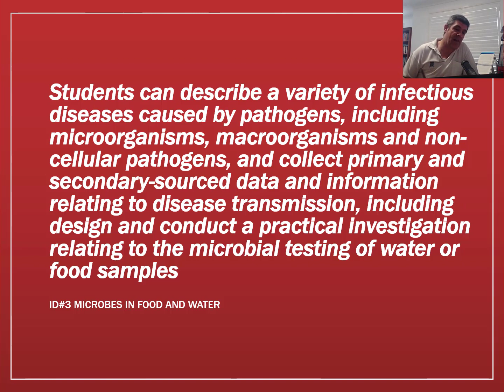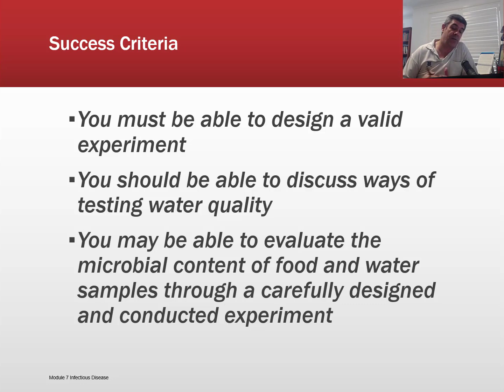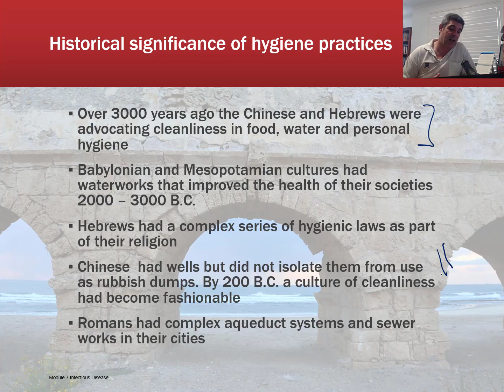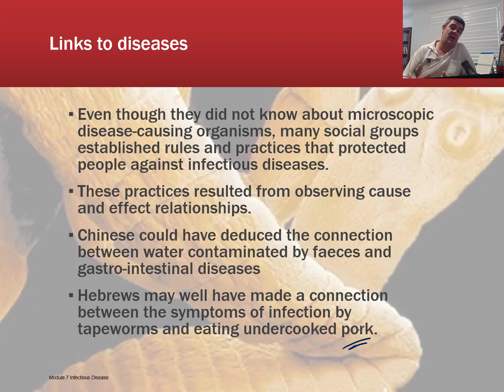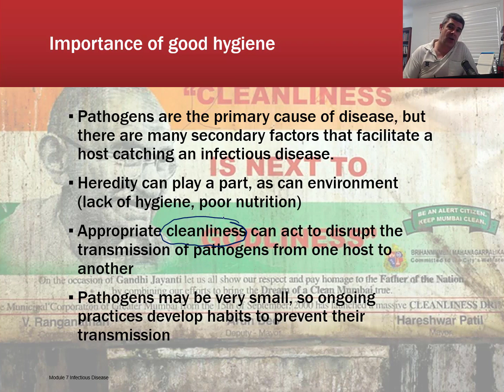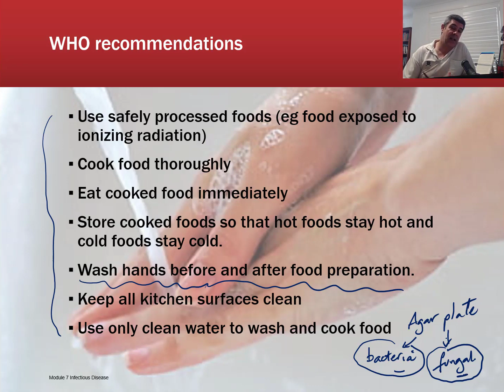ID#3 Microbes In Food And Water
Year 12 Biology
Module 7 Infectious Disease
Microbe in food and water